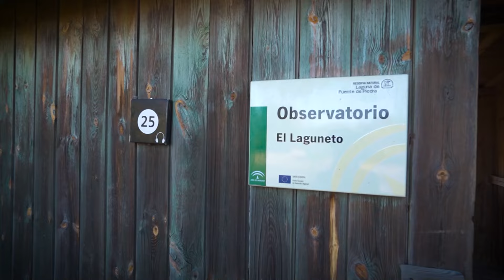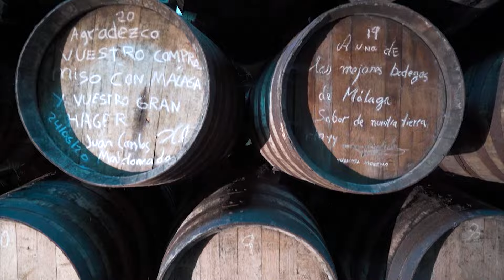3. Imagínate comiendo en Alameda, Fuente de Piedra y Mollina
La provincia de Málaga cuenta con lugares increíbles: lagunas infinitas, hectáreas de campos, pueblos blancos llenos de vida y aguas sanadoras. Miguel Herrera nos lo relata en este nuevo capítulo, además de enseñarnos cómo cocinar las Migas, una receta típica de esta zona malagueña.